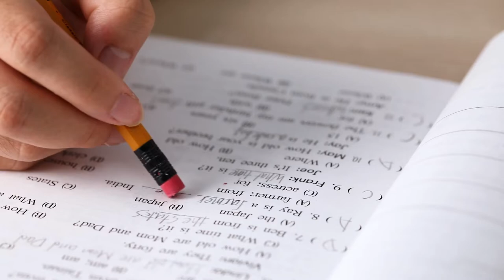Bostitch Office Premium American Cedar Pencils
If you’re looking for new, premium American cedar wood pencils with a classic and sleek look, the Bostitch Premium American Cedar Pencils are just the pencils for you've been looking for! With a classic construction of long lasting, #2 HB graphite core with medium soft feel and black coloring, these pencils are the best fit for your everyday writing use whether you use them in the classroom, or store them in your backpack or pencil box. These responsibly sourced pre-sharpened pencils feature a latex-free eraser, which means there's absolutely no smearing on your important papers! The perfect back to school essential, these pencils have a matte black coating and are made from American cedar wood.